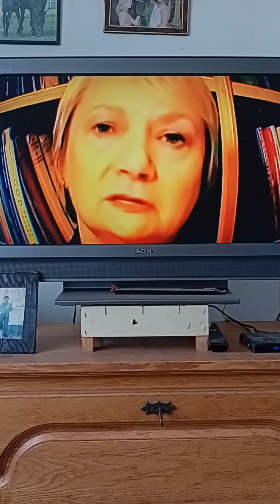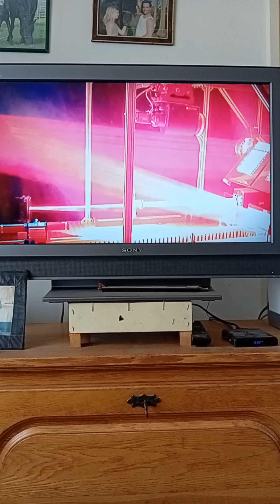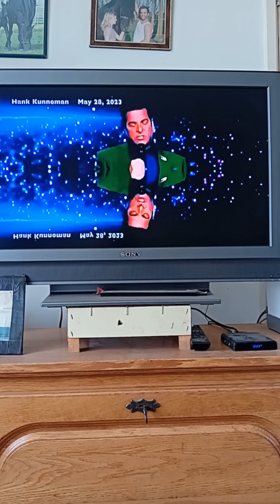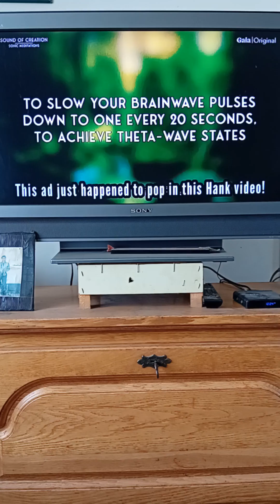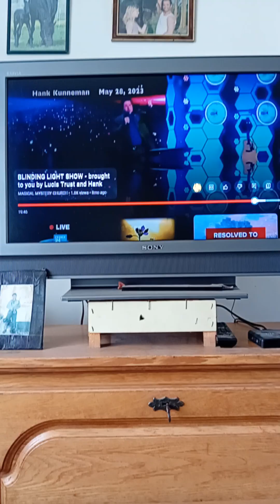manifesting the light of NESARA.